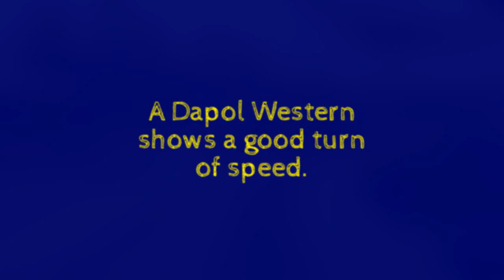A Dapol Western sprints away from a station stop.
Looks like the driver´s trying to make up some lost time with that getaway!!
Dapol Western D1026 with Coastal DCC sounds through a DCC Supplies 22 x 58mm bass reflex speaker.